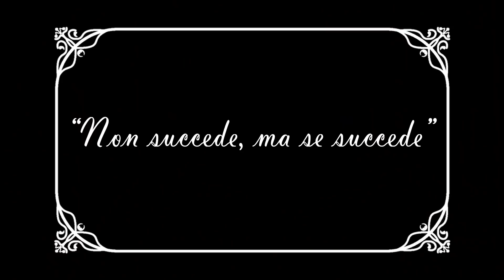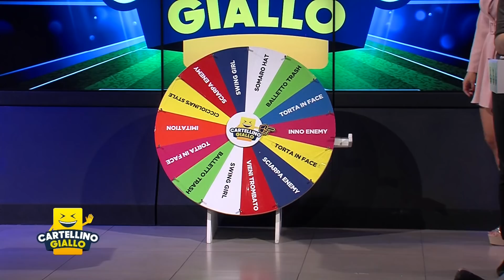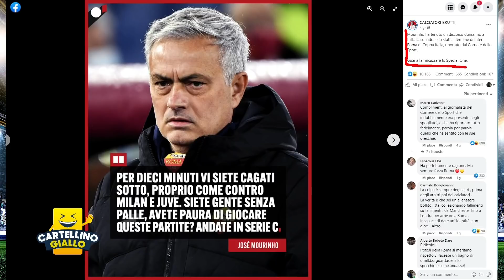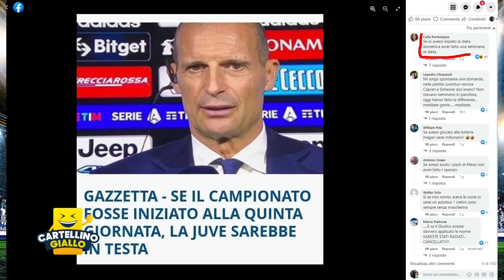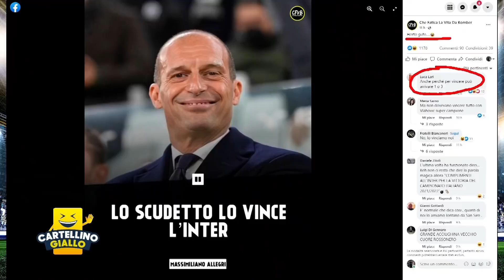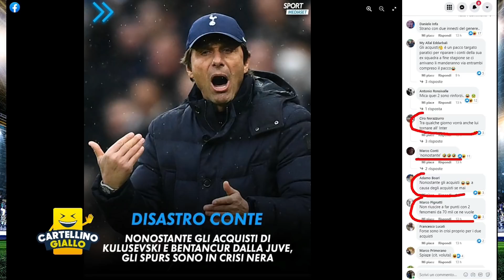CARTELLINO GIALLO 14/02/2022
Diciottesima puntata di Cartellino Giallo, il programma satirico sul calcio più irriverente della televisione italiana 🤪 . Non perdetevi il divertimento, gli sfottò, le gag beffarde e le diatribe deliranti in compagnia dei nostri tifosi Luca Mastrangelo, Camilla Spinelli, Gaddo Gaddoni, Fabio Semprini Cesari con la conduzione di un "imparzialissimo" Stefano Ravaglia, supportato dalla bellissima e spumeggiante Chiara Piper!